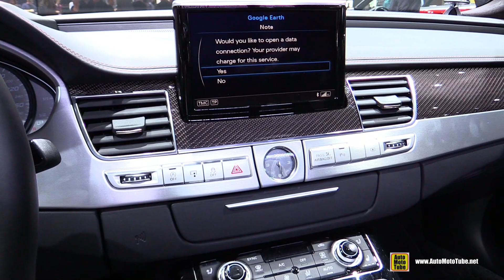2016 Audi S8 Plus - Exterior and Interior Walkaround - 2016 Geneva Motor Show